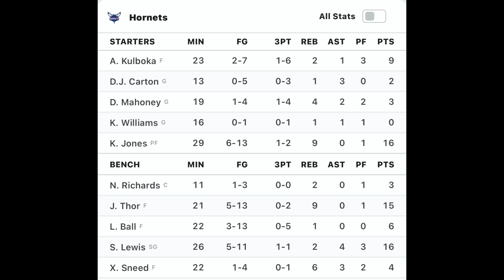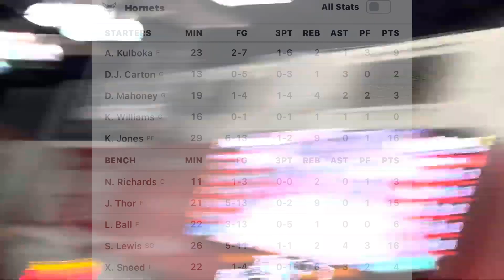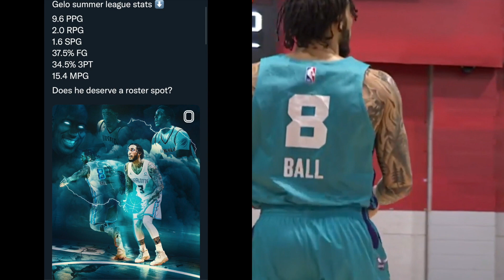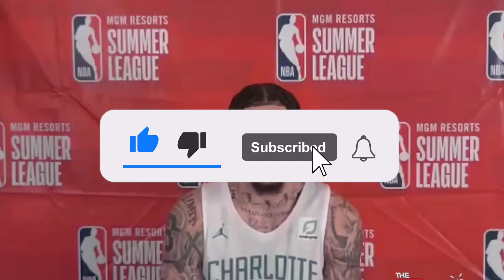*SHOCKING* LIANGELO BALL PLAYS HORRIBLY! | SHOOTS 0/6 FROM THE 3! IS THIS THE END FOR LIANGELO?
LiAngelo Ball Has His WORST Game EVER To End Off The Summer League With The Charlotte Hornets! Shooting 0/5 From The 3 And 3/13 From The Field! Is This The End For LiAngelo? Lets Find Out!